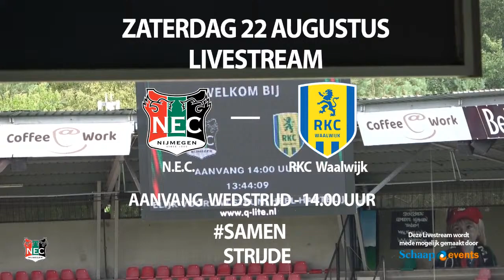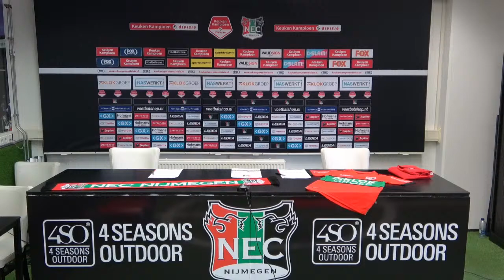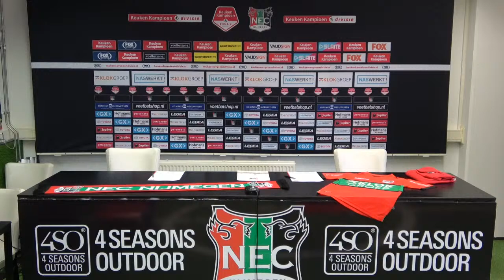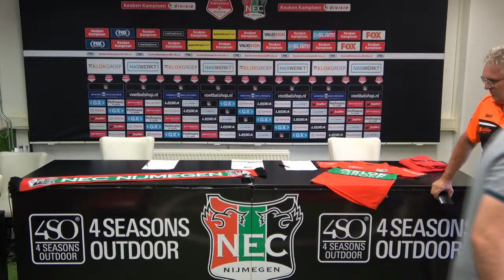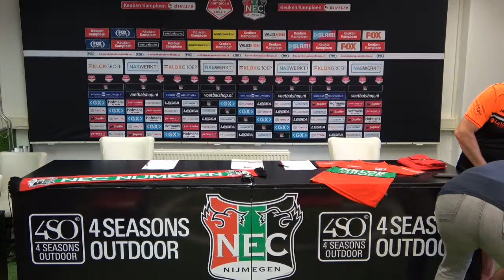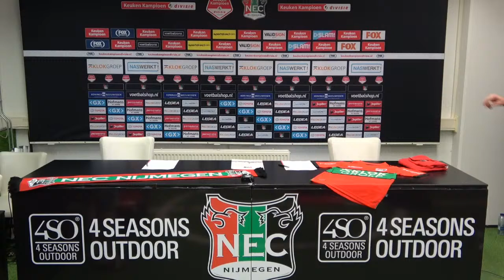N.E.C. - RKC Waalwijk